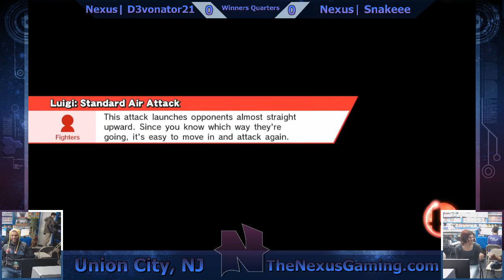Nexus Snakeee vs Nexus Devonator21 WQ 5 05 16